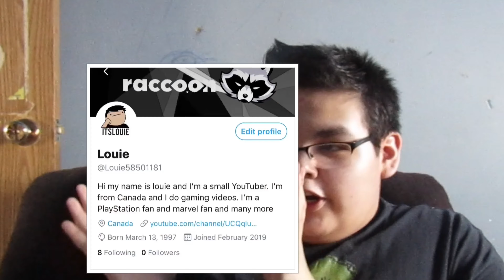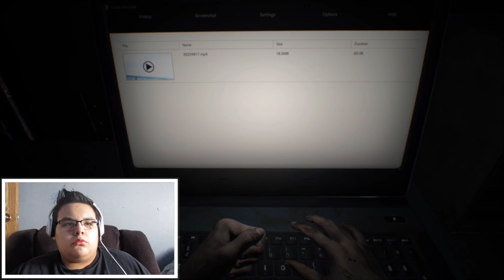Resident Evil 7/walkthrough part 1/we are doing this again 😐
[social media]